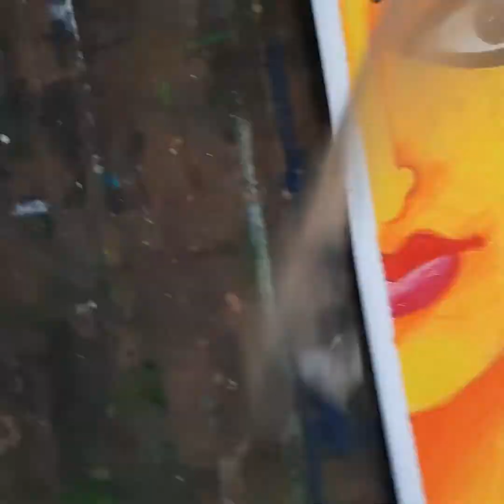maa durga drowning. .